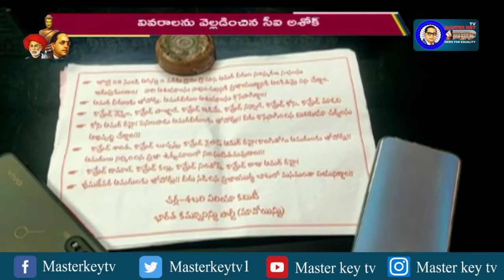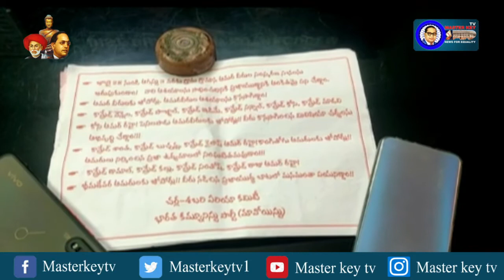మావోయిస్టు పార్టీకి చెందిన ఓ మిలీషియా సభ్యుడు అరెస్ట్...! || Masterkey Tv